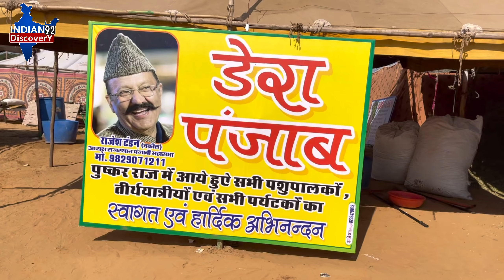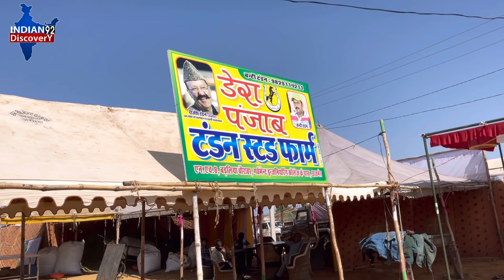बंटी भाई लेकर के आए हैं अपने 2 घोड़े गजकेसरी और शमशेर और 6 बच्चे मेले में ! Pushkar Mela 2021